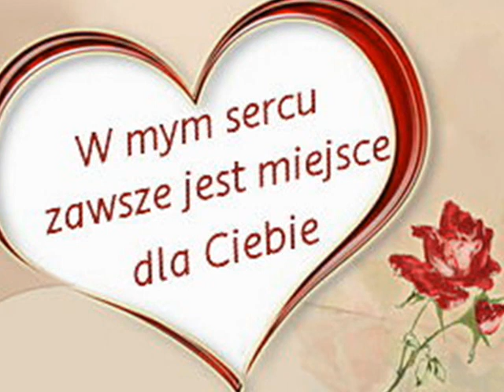Skarbie Kocham Cię